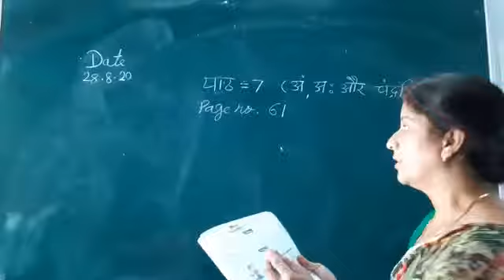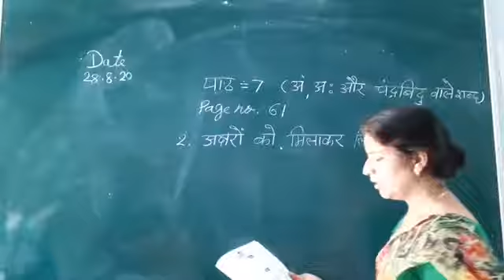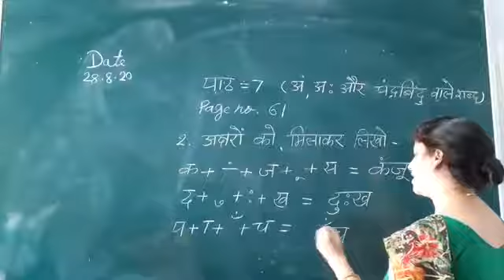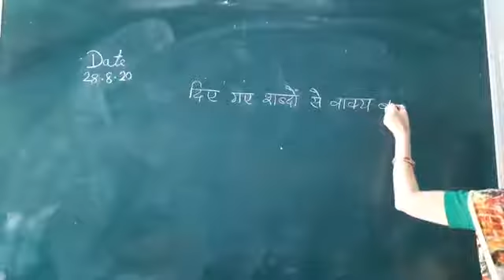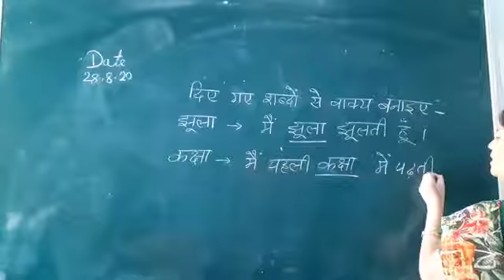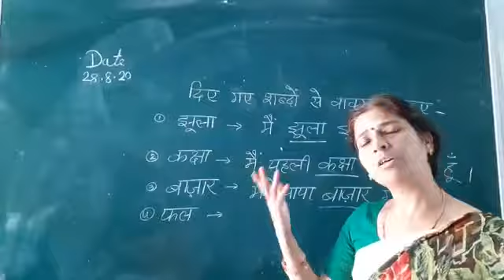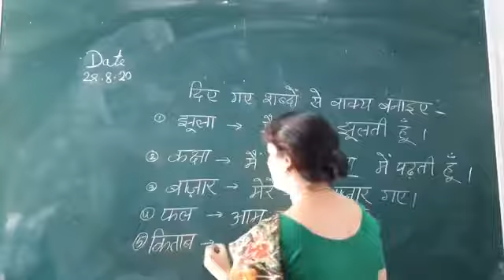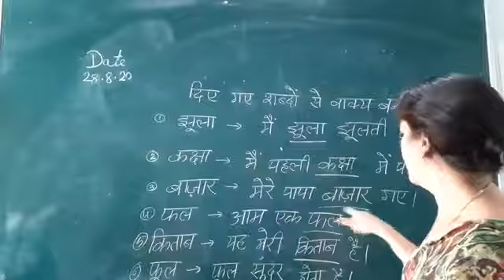वाक्य बनाइये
28-8-20